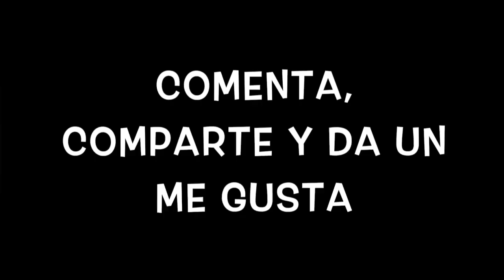Filipinas |¿Comó es las Filipinas?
Las Islas Filipinas Episódio 1
Creado: Theoneyouwillmiss
Editado: Theoneyouwillmiss
Jefe de produccion: AsianHispanicVlogger